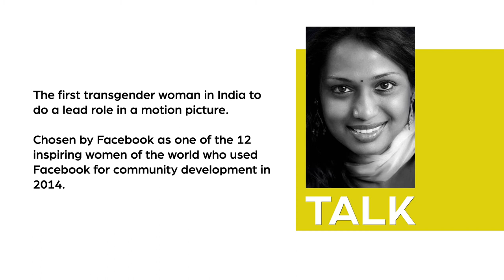Krithi Lit Fest... Idea of Equality. Talk by Dr. Kalki Subramaniam.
Talk at Krithi Literary Festival - Perspective on Gender by Dr. Kalki Subramaniam